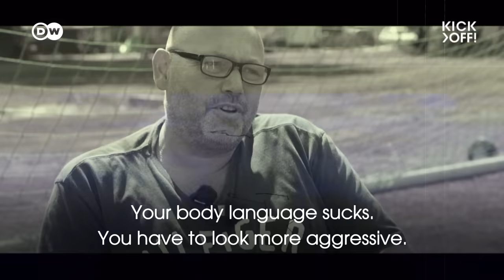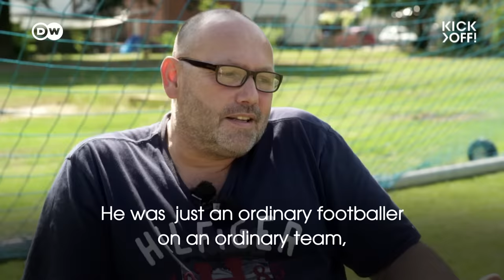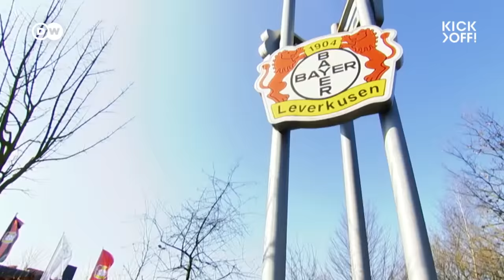How I became Chelsea star Kai Havertz | Documentary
The Kai Havertz story: From shy kid at Bayer Leverkusen to Premier League star at Chelsea. With a transfer sum of up to 100 million euros, the Germany international doesn't come cheap. Come along with Kick off! to find out how Kai Havertz became the player he is today.

Report by Kamilla Jarzina
Camera: Ulrich Crüwell/ Thomas Klein
Editing: Caro Haberland